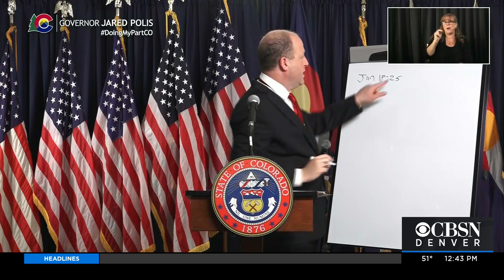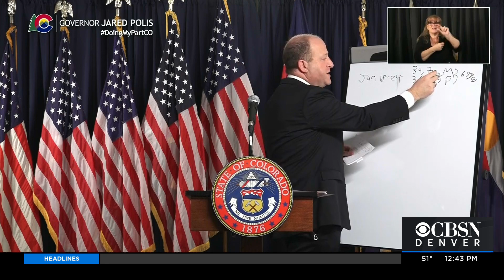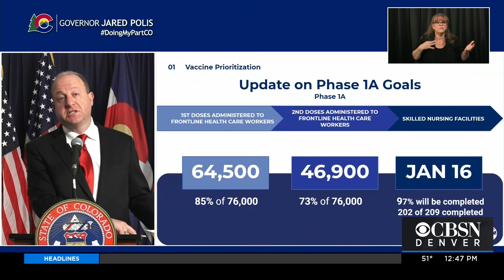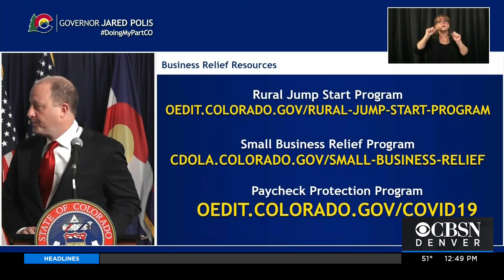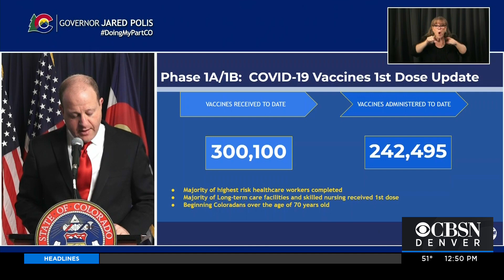Gov. Jared Polis: 'We Were Lied To,' Federal Government Doesn't Have National Reserve Of COVID Vacci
Gov. Jared Polis and at least one other governor say the federal government does not have a national reserve of COVID-19 vaccines.